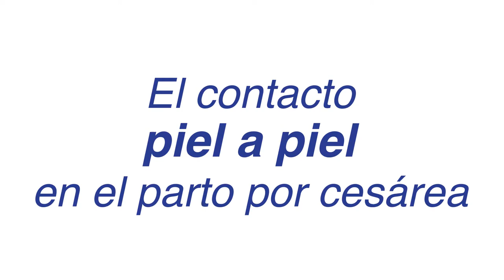Contacto mamá- hijo a la hora del nacimiento